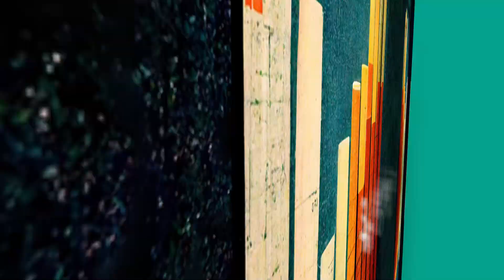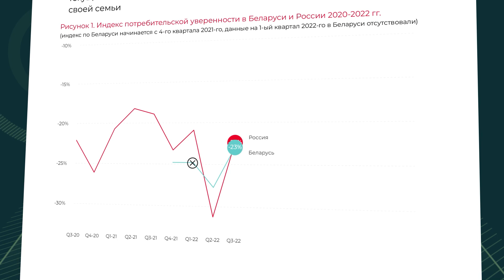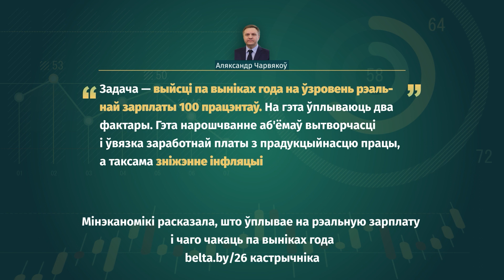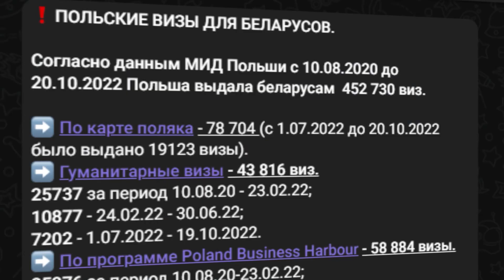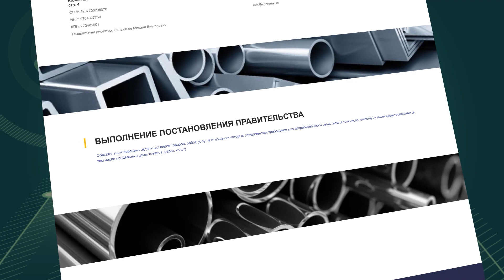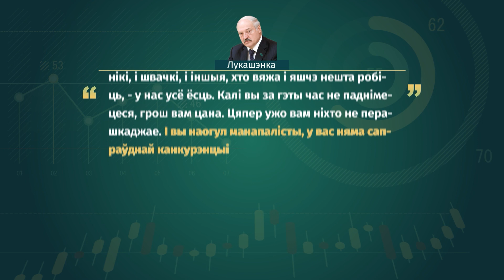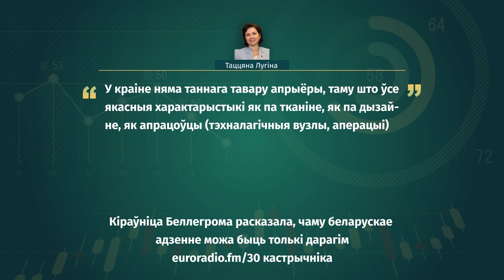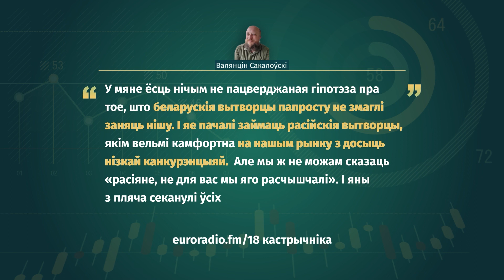Легпром - последняя надежда Лукашенко / Ч:Э #1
Похоже, беларусские власти нашли идею, как стимулировать рост беларусской экономики. Новой деревообработкой будет лёгкая промышленность. Что это значит и как это отразится на наших кошельках, объясняют Сергей Чалый и Федор Павлюченко.

Навигация :
00:00 Начало
00:29 Анонс
01:18 Беларусы стали брать больше потребительских кредитов
06:25 Что у нас с безработицей в стране?
09:22 Беларусь получила возможность поставлять нефтепродукты, что происходит с экспортом?
11:49 Легпром. Есть ли возможности для экономического роста?
15:07 Что мешало работать раньше?
19:31 Беллегпром находится в самых тепличных модельных условиях
20:01 Сергей Чалый рекомендует надеяться на чудо